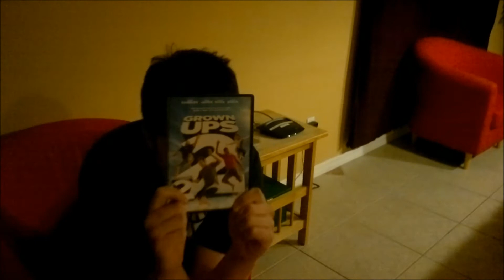UrbanJackass37 2014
What a year it's been.

Song: Jose Gonzalez - Cycling trivialities